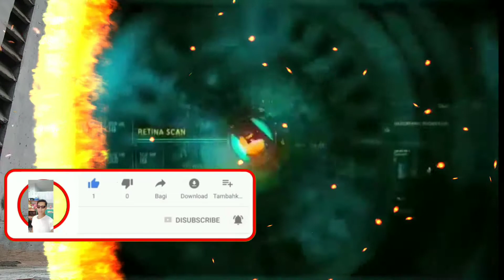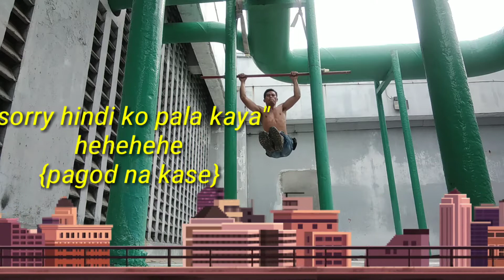Katuwaan Lang Yan.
Morning 🌞 pull ups work out